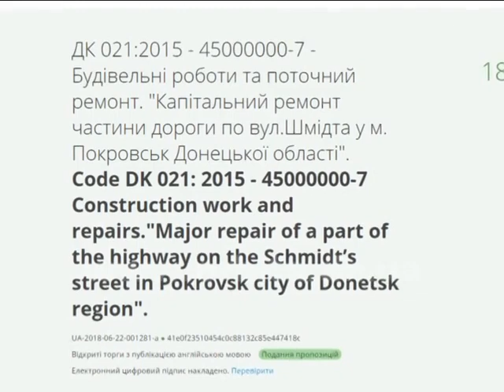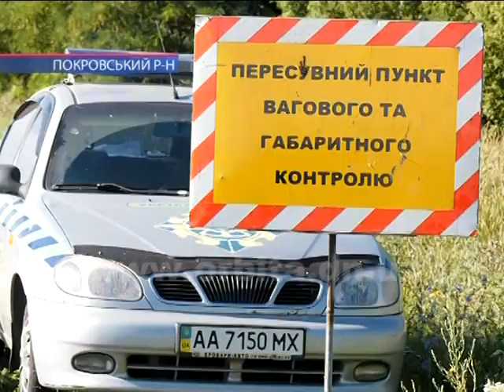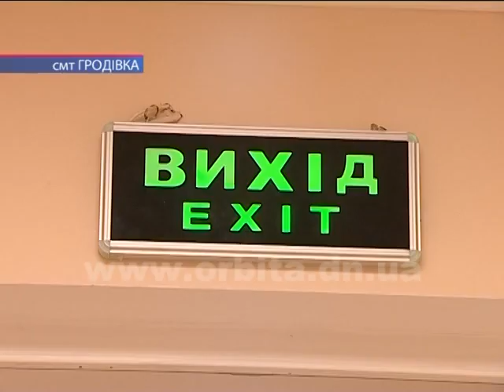Час новин 19.07.2018